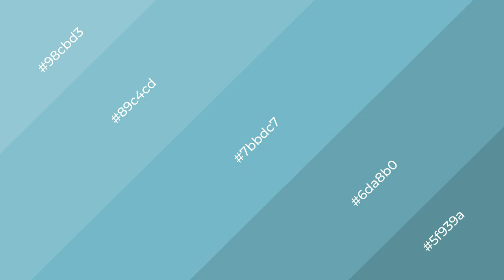Shades & Tints of Aqua Vitale color 7bbdc7 A Warm Blue color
Shades of Aqua Vitale color 7bbdc7 Warm Shades of Aqua Vitale color with Blue hue for your project!

Shades
Hex 6da8b0

Tints
Hex 89c4cd